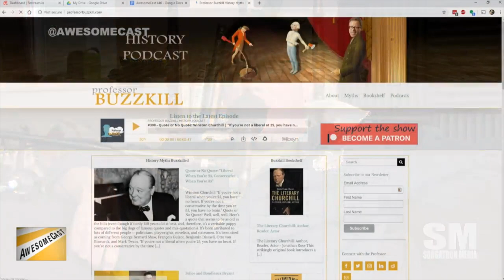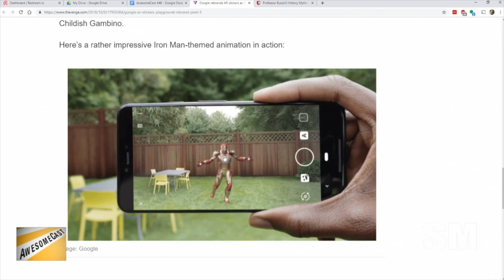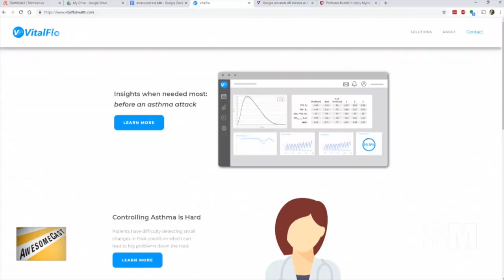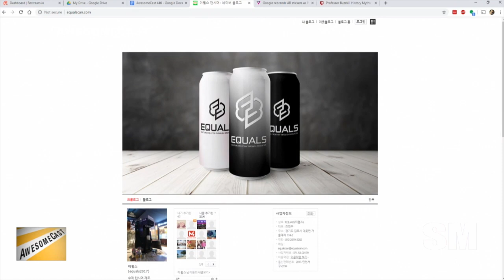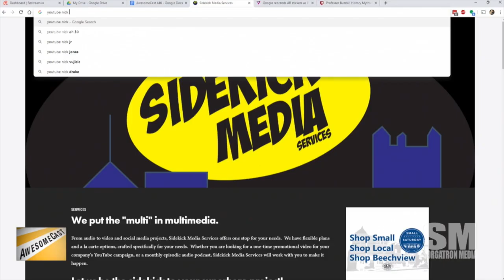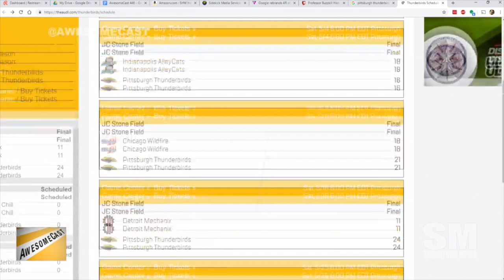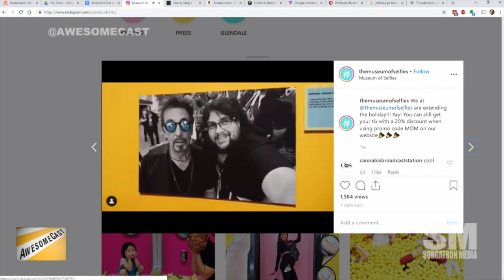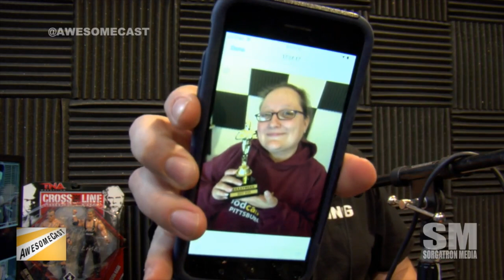AwesomeCast 446: Black And White Angry Birds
Professor Buzzkill joins Sorg and Chilla as we talk this week (and this century) in tech:

    Chilla is sharing his Pixel 3a as his Awesome Thing of the Week.
    Sorg was able to attend the AlphaLab Gear Hardware Cup event to experience it up close and personal behind a live stream rig as his Awesome Thing of the Week.
    Sorg had an opportunity to check out Yodel Labs and their AR positioning as part of the Hardware Cup.
    Sorg is sharing some updates from Vital Flo and Algenair from the Hardware Cup.
    Want to do your own canning? No, not like your grandmother's beets, more like your grandfather's adult beverages with Equals Can.
    Professor Buzzkill is sharing the black-and-white setting on his iPhone as his Awesome Thing of the Week.
    For most things in tech there are previous ideas and predecessors in history. Professor Buzzkill is sharing some of that evolution with us.
    No Awesome Thing of the Week is dumb as long as it's awesome to you - like Brian's sweet standing desk.
    Microsoft and Sony are partnering for gaming and cloud services?
    Schell Games is having a friends and family event.
    You can all thank Sorg for the new MacBook Pro release from Apple.
    Pittsburgh is bringing back the magic with Liberty Magic. Chilla is giving us all the details.
    Sorg was in Hollywood - and of course he found the Museum of Selfies.
    Professor Buzzkill is questioning bathroom selfies.
    Minecraft AR is coming. Sorg can't wait to compare it to Angry Birds AR.

Follow these awesome people on Twitter:  Professor Buzzkill (@buzzkillprof), Sorg (@Sorgatron), and Chilla (@chilla)